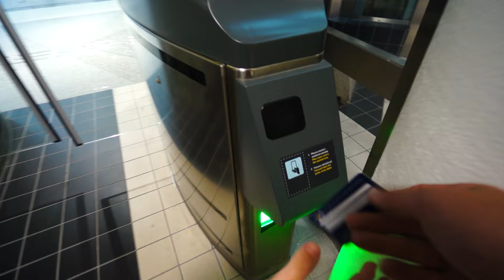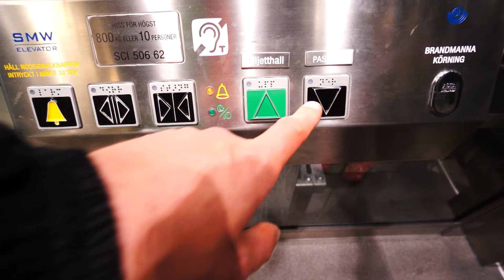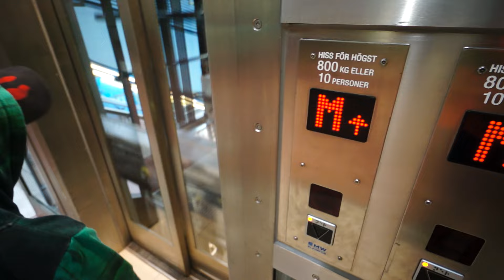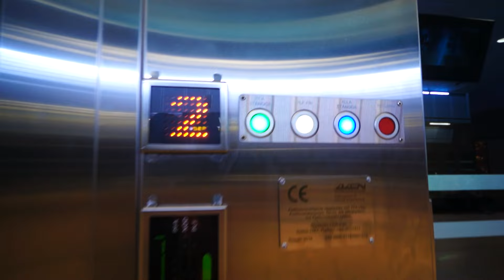Sweden, Stockholm City train station, 4X SMW elevator - going down to platform level